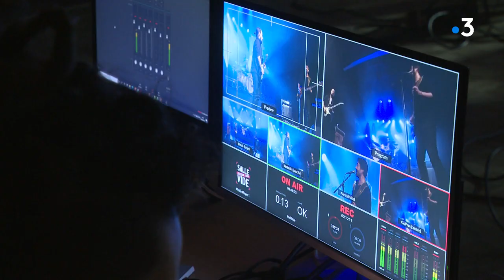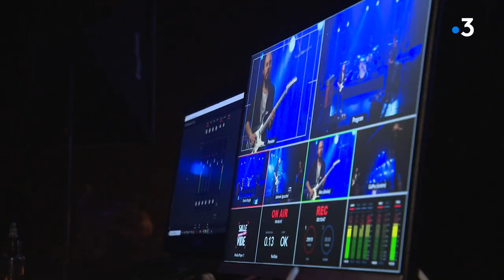Premier concert "salle vide" à Limoges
Cela faisait bien longtemps que le centre culturel municipal John Lennon n'avait pas vibré. L'association Kiditquoi organise sa première session « salle vide ». Concert à voir à 21h sur internet ! Intervenants : Rémi Tharaud
Guitariste - "Everest Maria", Carlos Terrones  Batteur - "Everest Maria", Simon Hierle Bassiste et chanteur - "Everest Maria", Martial Muller
Président de l'association "Kiditquoi". Equipe : Robin Spiquel, Nicolas Chigot, Marion Haranger.